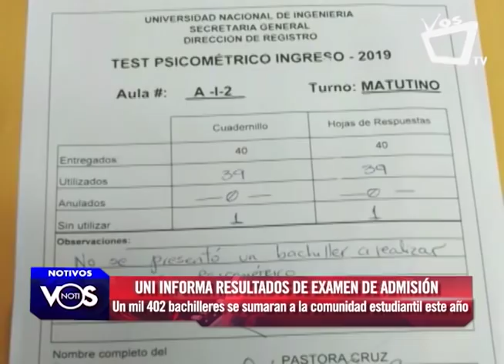Más de 1,000 bachilleres aprueban examen de admisión en la UNI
Mil 402 bachilleres se sumarán este año a la comunidad estudiantil de la Universidad Nacional de Ingeniería, (UNI), luego de haber aprobado el examen de admisión. Al examen de admisión se presentaron 2,689 estudiantes.